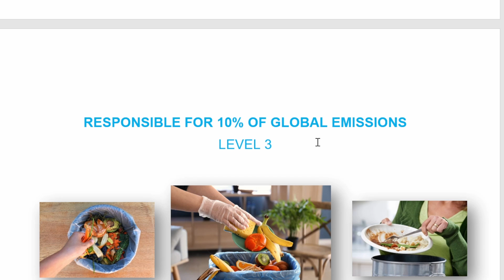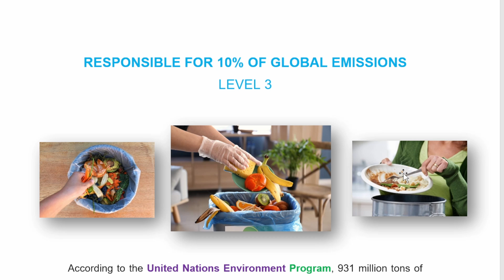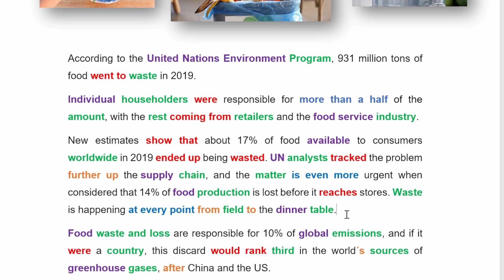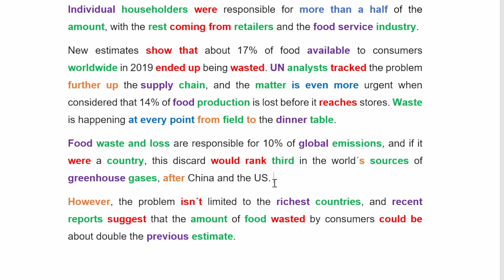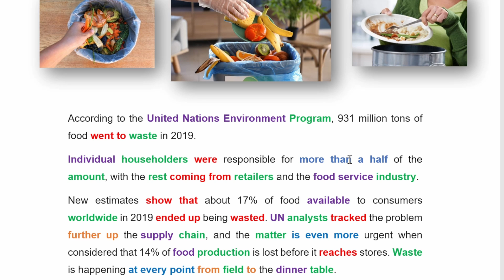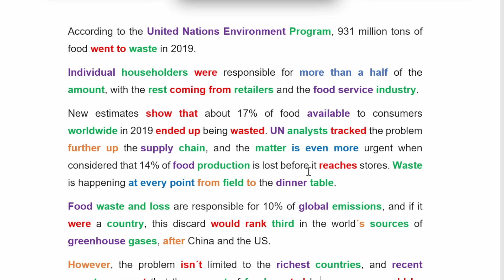Responsible for 10% of Global Emissions l Proficiência em inglês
Vai fazer a prova de proficiencia linguística para o mestrado?
Essa aula tem um trecho de um texto da área de meio ambiente, na qual os vocabulários são específicos de prova e, além do mais, é um excelente texto para praticar a leitura e interpretação.